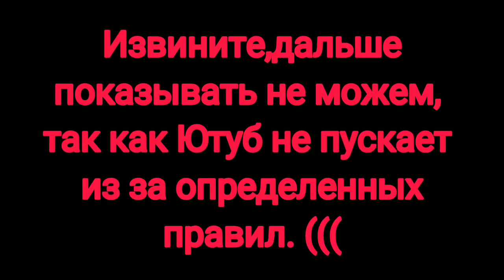Вечерний отдых с детьми.